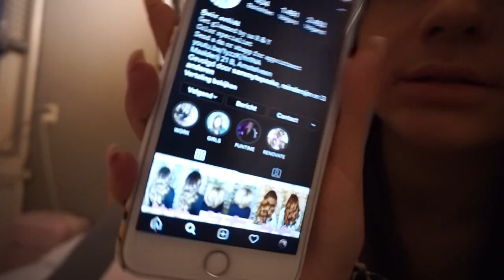JULLIE BEPALEN WAAR IK DRAAI || Weekvlog steijndolore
Hoi allemaal! bedankt voor het kijken naar mij video!
Zet de kwaliteit van de video zo hoog mogelijk voor het mooiste resultaat.
X Steijn

20% korting CHIQUELLE : STEIJN